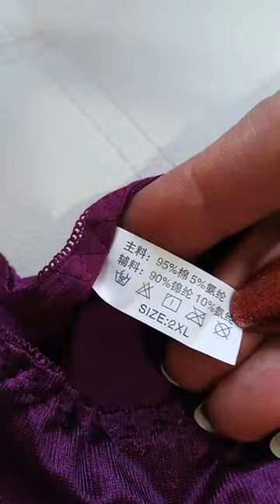quần lót trơn pha tím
review khách hàng mua sản phẩm bên shop.